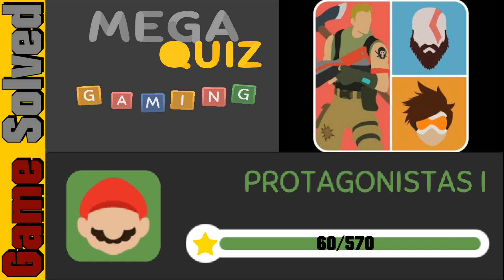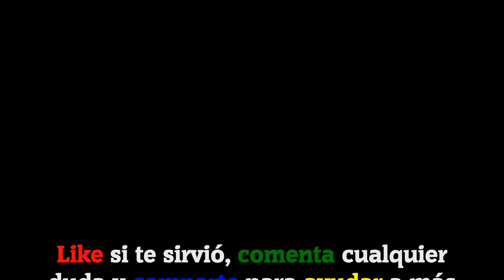MEGA QUIZ GAMING 2K19 | 2 - Protagonistas 1 [Soluciones]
*ESTOY ACTUALIZANDO LOS VÍDEOS, EN CUANTO LOS TENGA SUBIRÉ LOS NIVELES CORREGIDOS Y ACTUALIZADOS*

Hoy os traigo todas las soluciones del pack 2 (Protagonistas 1) del juego Mega Quiz Gaming 2K19, espero que os guste.

Pack:
2 - Protagonistas 1
Updated/actualizado: 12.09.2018 || Versión: 5.8 es

Descripción del juego:

Mega Quiz Gaming. Esta aplicación se trata de un Quiz Game donde deberás adivinar más de 570 videojuegos que han sido tendencia en estos últimos años! Completa el test resolviendo todas las preguntas sobre videojuegos que te convertirán en un auténtico gamer.

Canciones usadas en el vídeo:
Floating Also (De la biblioteca de YouTube).